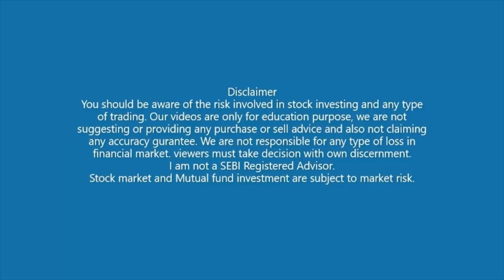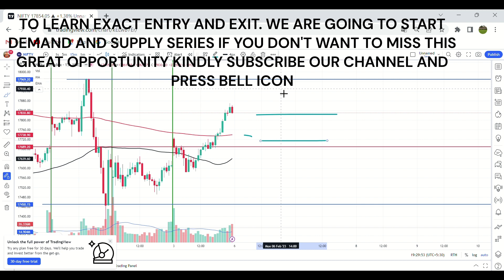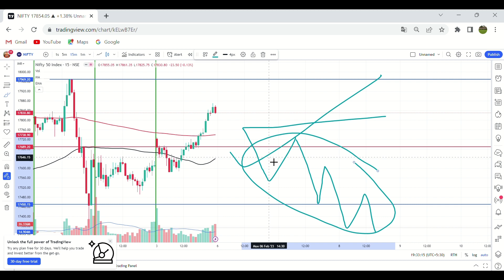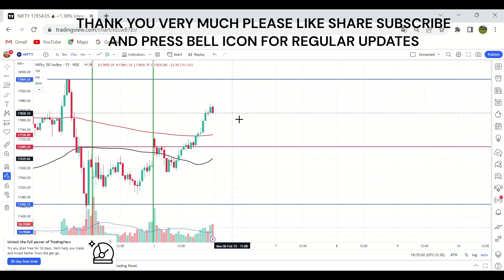Nifty 50 analysis for 06 FEB 2023 ? /